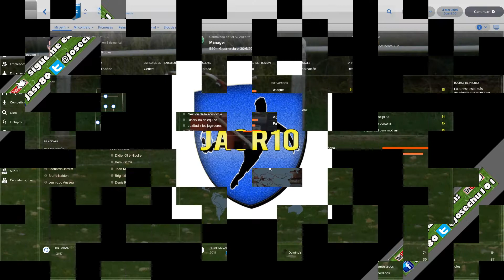TACTICAS AL USO#AUXCONTROL#FM18 .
--- Prologo: Prologo:  nueva serie donde ustedes seran los protagonistas,mandandome sus mejores o peores tacticas  para que yo las muestre en mi canal ya sea las que os funcionan y asi mostrarlas ,o las que no funcionan y asi yo poder estudiarlas he intentar darte una tactica acorde con tu equipo.animense y envienmelas con mediafire o mega.

--- Instagran: jasrFootballManager.